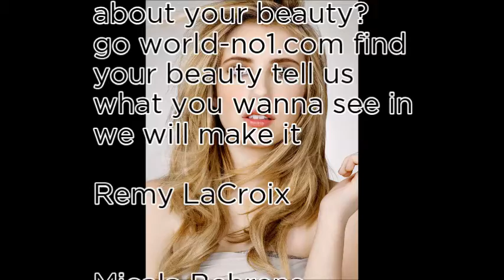World No1 Today Random 10 - 11th February 2018